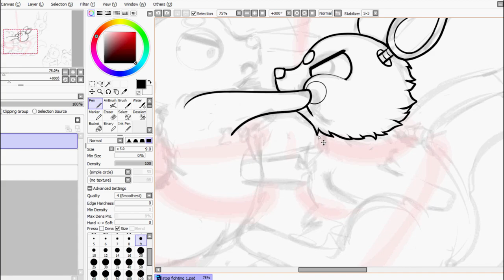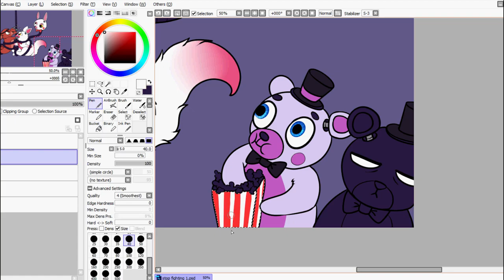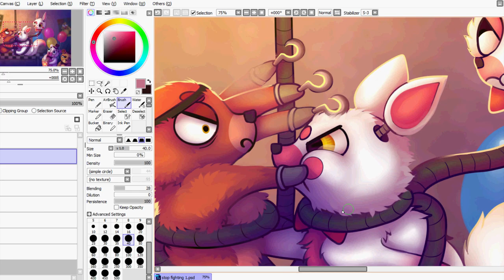Speedpaint - Stop Fighting! (FNAF Fanart)